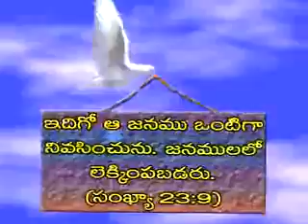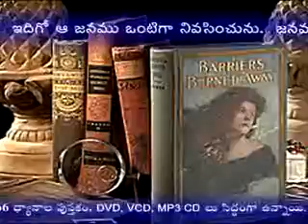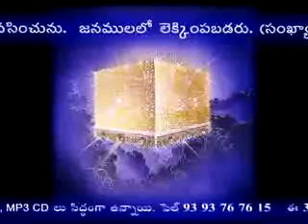విశ్వాసపు చెక్ బుక్-SEP-26